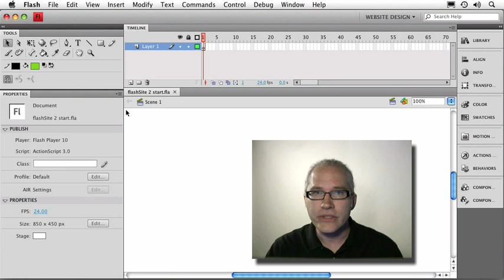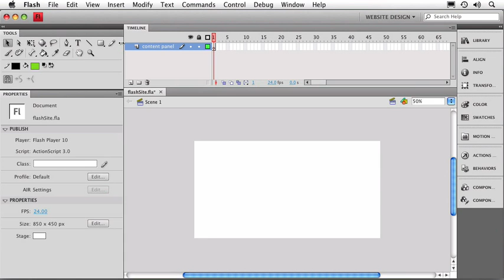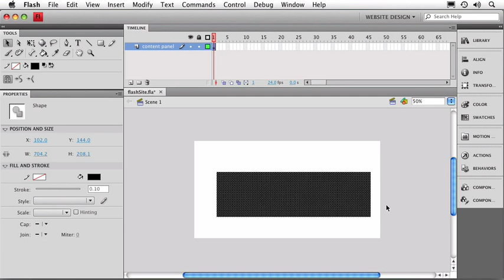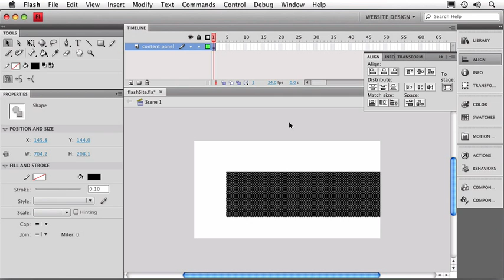How Work with Layers Adobe Flash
Chapter 2

-MANAGING WEBSITE CONTENT- Lesson 1
-Working with Layers Tutorial